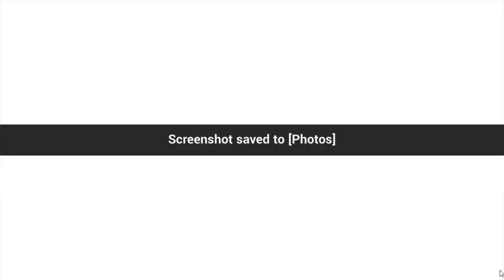4 Second Kill Doom - Memorial Arena Master Tier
this Strat actually can do 2 second kill but...
for now 4 second is enough for me :3

Song :
The song “The Brave” from the CRISIS: Kouan Kidou Sousatai Tokusouhan ORIGINAL SOUNDTRACK.
Composed by Hiroyuki Sawano. Sung by yosh.